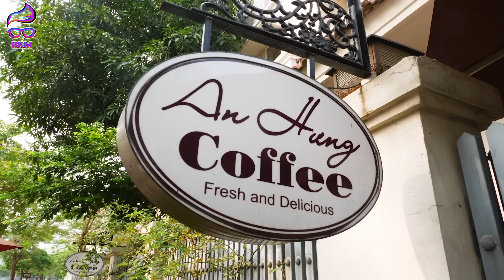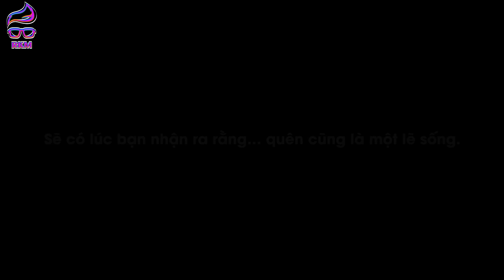Em Trai Chủ Tịch Bị Ép Cưới Vợ Và Cái Kết~! Đừng Bao Giờ Coi Thường Người Khác - RKM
Em Trai Chủ Tịch Bị Ép Cưới Vợ Và Cái Kết~! Đừng Bao Giờ Coi Thường Người Khác - RKM Team
Cám ơn các đơn vị tài trợ:
🙏 Công Ty TNHH Truyền Thông Giải Trí KG Entertainment
🙏 Công Ty TNHH Truyền Thông Bất Động Sản NhaF